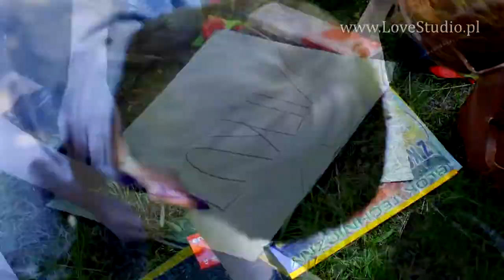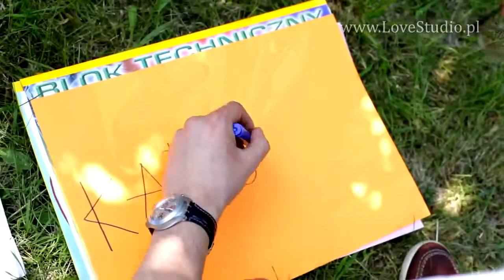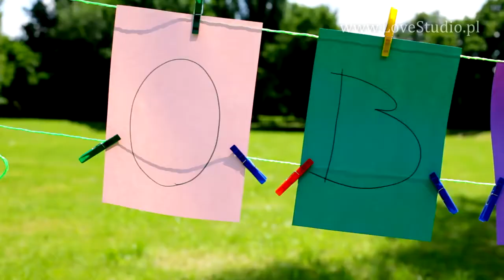podziękowania dla rodziców Karolina Marcin